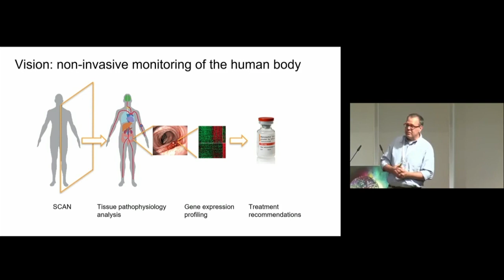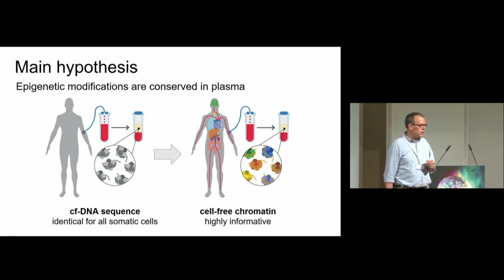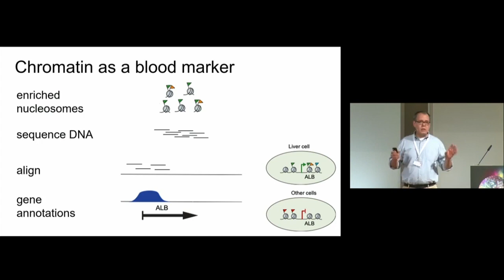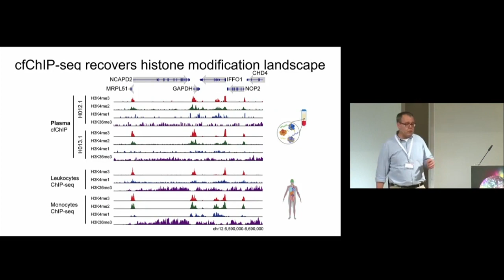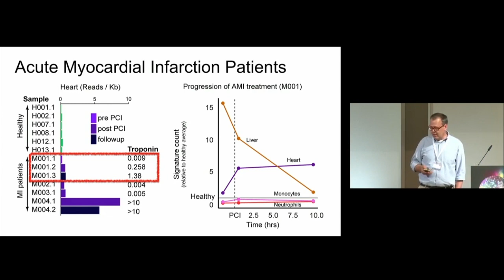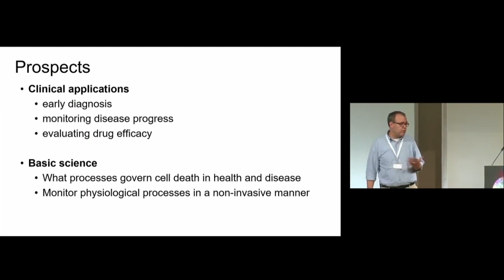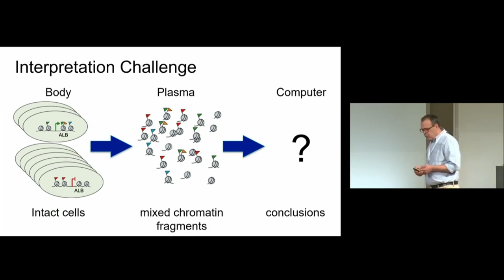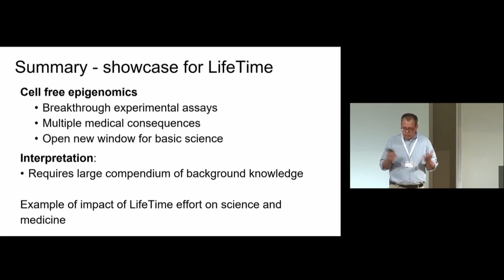From factoids to knowledge - how do we connect the dots?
LifeTime Opening Conference | Nir Friedman, HUJI – The Hebrew University of Jerusalem, Rehovot, Israel on From factoids to knowledge - how do we connect the dots?